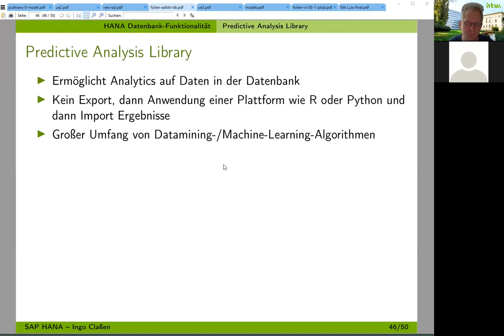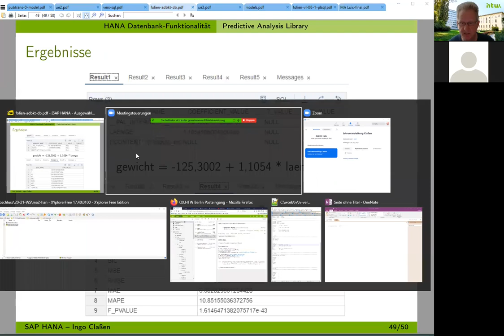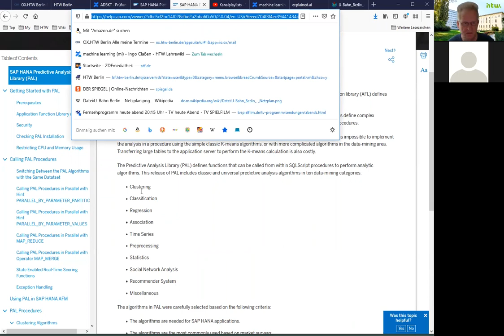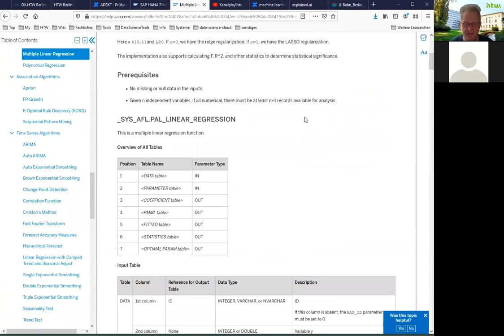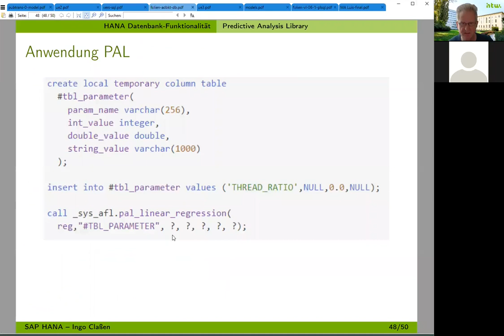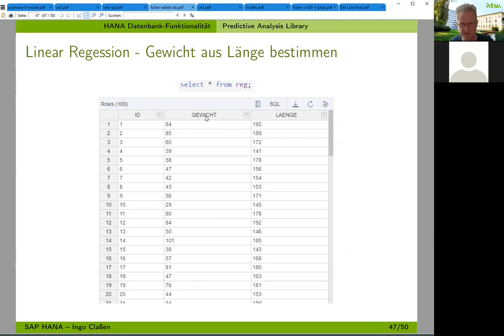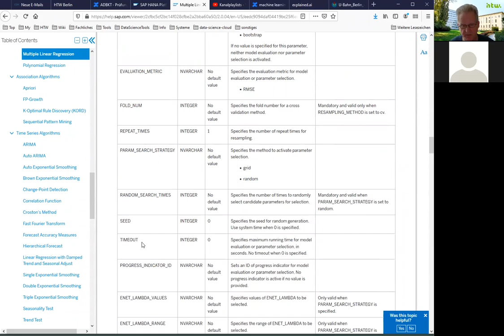ADBKT - Hana Predictive Application Library